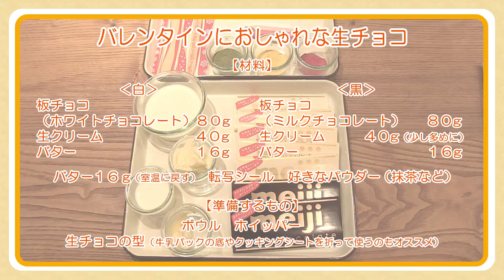youtube video #-F8McBByLPg